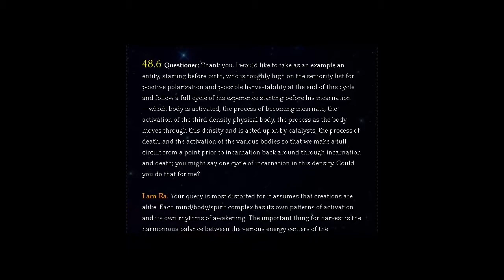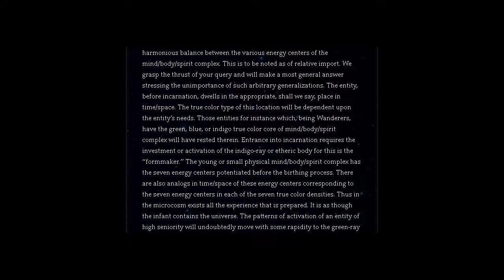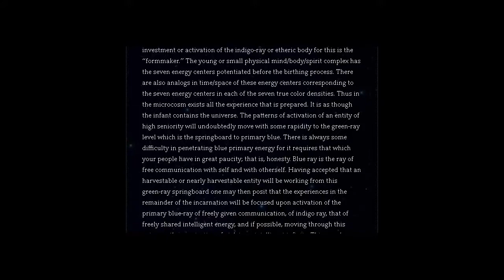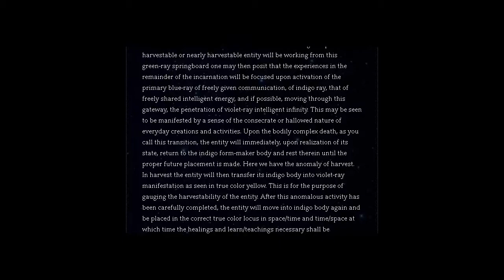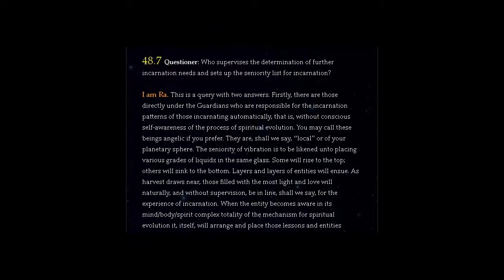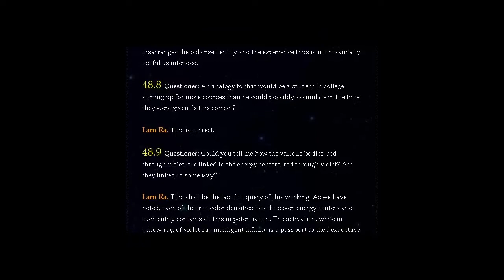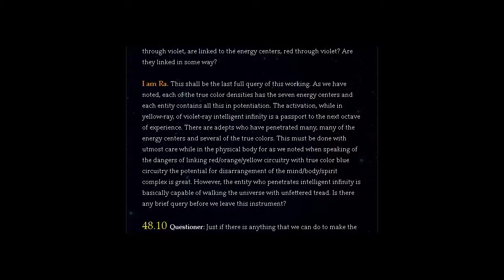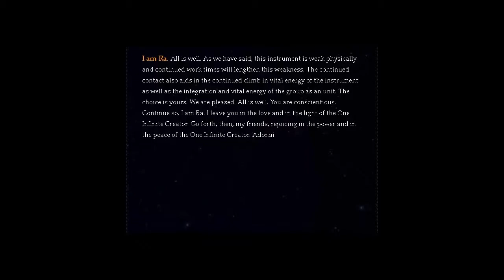THE LAW OF ONE | SESSION 48 PART TWO